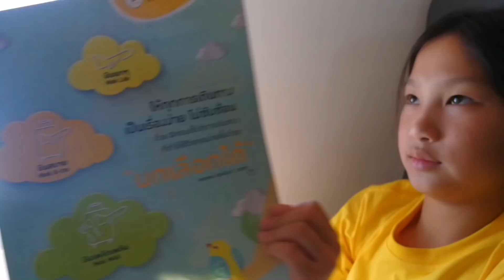อองตองบินนกแอร์ แนะนำวิธีขึ้นเครื่องบิน นกแอร์ ♥️ ตอง ติง โชว์ ♥️